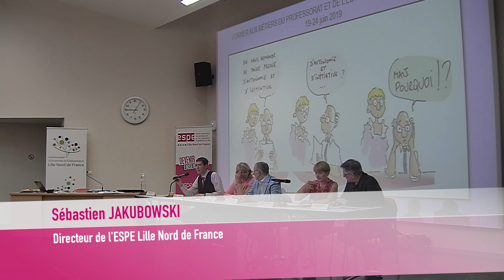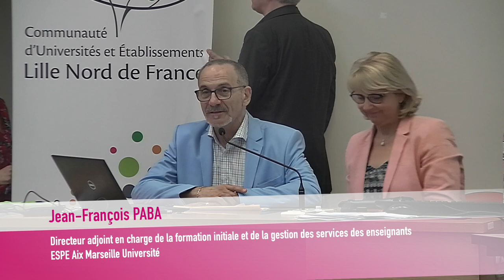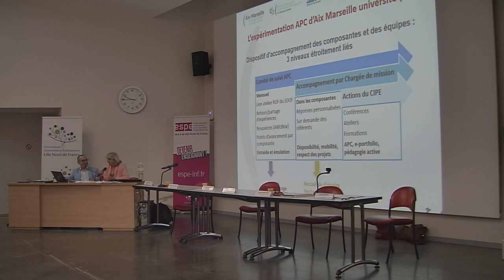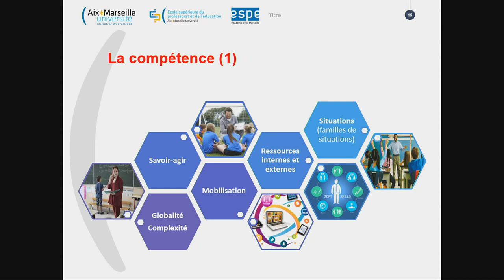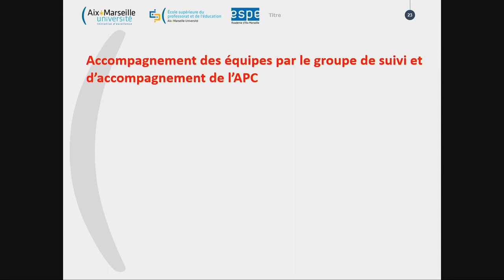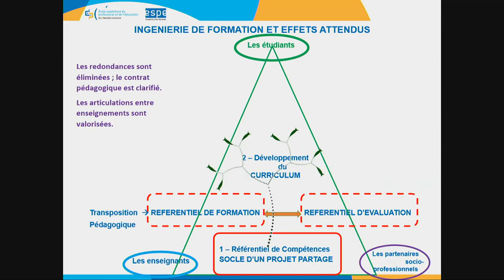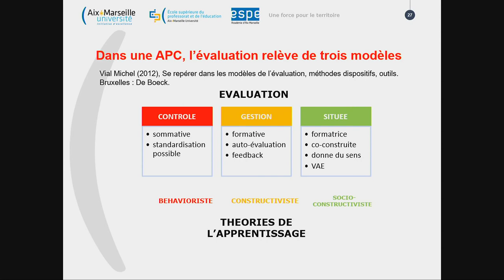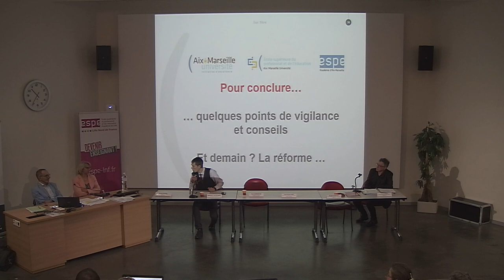Former aux métiers du professorat et de l'éducation au 21e siècle - L'expérience d'Aix-Marseille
Journée de travail du 19/06/19 :

Former aux métiers du professorat et de l'éducation au 21ème siècle

Une autre approche de la formation :  l'expérience de l'ESPE d'Aix-Marseille